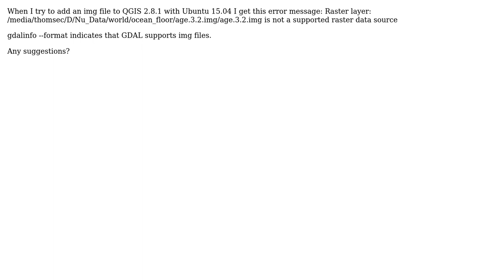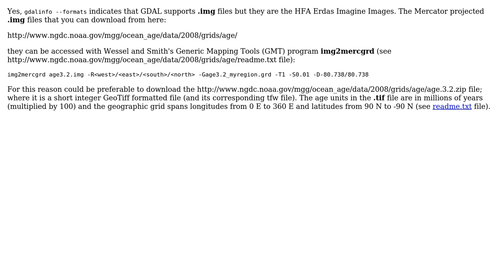GIS: I can't add an img file to QGIS 2.8.1 on Ubuntu 15.04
With thanks & praise to God, and with thanks to the many people who have made this project possible! You are responsible for your own actions.